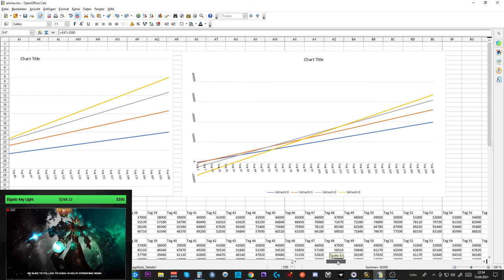Collection Update SL #3: ATT 98,16 % [Druide]